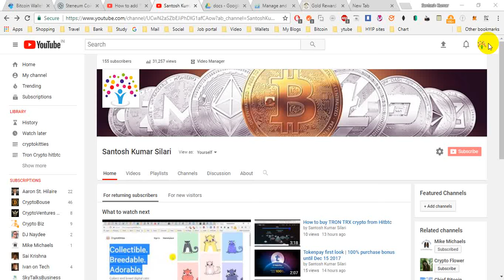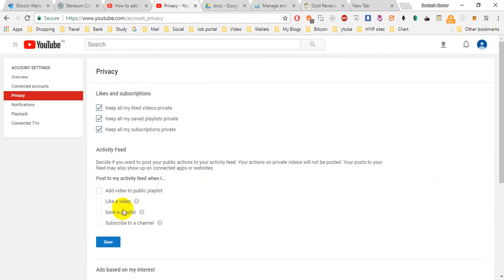How to create two youtube channels with one gmail